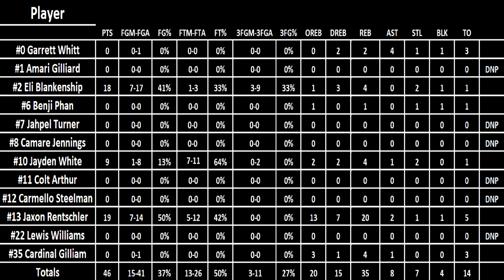6-22-24 - HLA Hoopers 2030 Vs Upstate Sting (Game 1)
6-22-24 - HLA Hoopers 2030 Vs Upstate Sting (Game 1)
2024 Middle Tennessee Basketball Showcase Rocky Top Southeastern Nationals